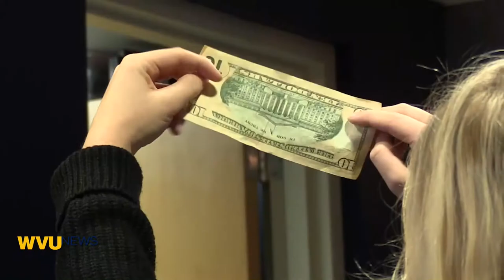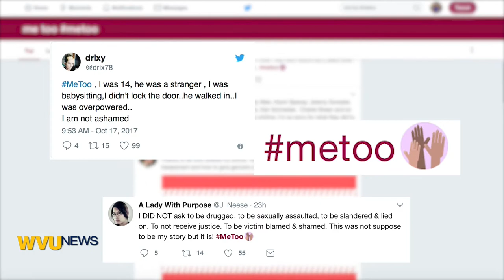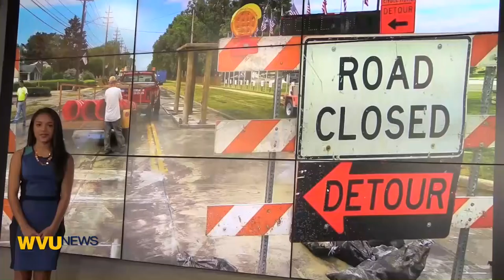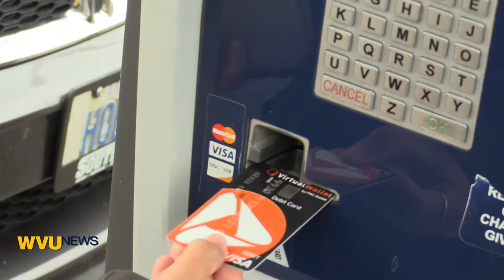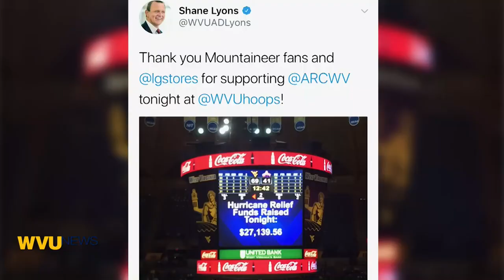WVU News FALL 2017 - Episode 5